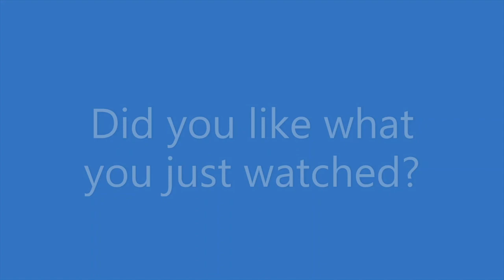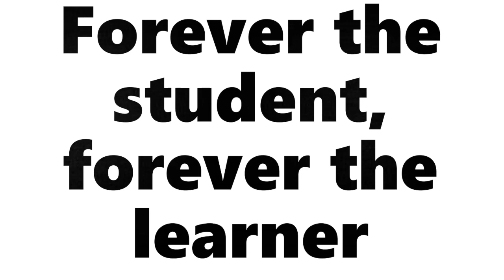MBITV - Wednesday 12th August, 2020